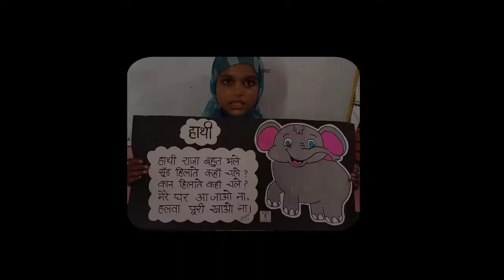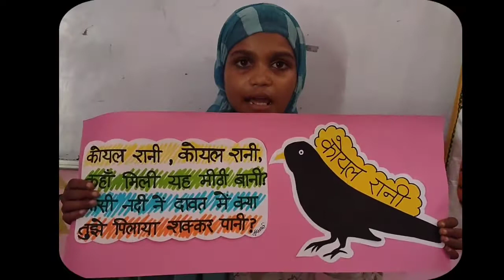❤️छह कविता एक साथ ❤️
कक्षा में एक प्रतियोगिता का आयोजन किया गया जिसमे बच्चो से आधारशिला क्रियान्वयन संदर्शिका में दी गई छह कविताएं एक साथ सुनाने को कहा गया। महक इस प्रतियोगिता की विजेता रही।

आप सबके समक्ष प्रस्तुत हैं आधारशिला क्रियान्वयन संदर्शिका में दी गई कविताएं